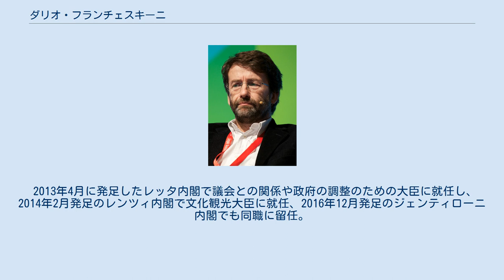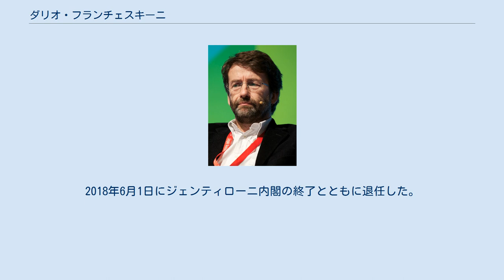ダリオ・フランチェスキーニ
ダリオ・フランチェスキーニ（イタリア語: Dario Franceschini、1958年10月19日 - ）は、イタリアの政治家。
下院議員（3期）。
 民主党書記長（第2代）、フェラーラ市議会議員（3期）を務めた。
 エミリア＝ロマーニャ州フェラーラ県フェラーラ出身。
フェラーラ大学在学中の1980年、フェラーラ市議選にキリスト教民主主義（DC）から出馬して当選する。
1995年、3期目の後にフェラーラ市長選へ出馬するが落選する。
 1997年、イタリア人民党に復帰して副書記長に就任し、1999年の第2次ダレーマ内閣で制度改革担当次官に就任する。
第2次アマート内閣でも留任した。
 2001年、中道右派新党のマルゲリータの結成に参画し、幹事長に就任するとともに下院議員に当選する。
2007年、民主党結成時にワルテル・ヴェルトローニの下で副書記長に就任する。
 2009年2月、民主党が地方選挙に相次いで敗北したことで求心力を失ったヴェルトローニは書記長辞任を表明した。
後任を選出する書記長選挙では8割以上の得票を得て圧勝、書記長に就任したが、11月の書記長選挙で左翼民主主義者（DS）出身のピエル・ルイジ・ベルサーニに敗北し退任した。
ベルサーニ執行部において下院議員団長に就任した。
 2013年4月に発足したレッタ内閣で議会との関係や政府の調整のための大臣に就任し、2014年2月発足のレンツィ内閣で文化観光大臣に就任、2016年12月発足のジェンティローニ内閣でも同職に留任。
2018年6月1日にジェンティローニ内閣の終了とともに退任した。